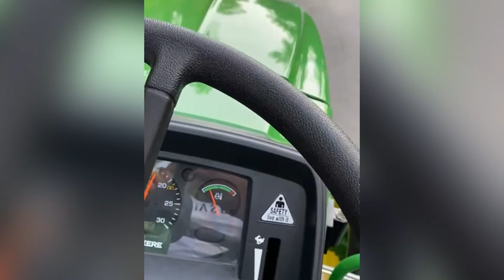Johan Deere Tractor.. ਲੇ ਆਦਾ ਨਵਾਂ ਟਰੈਕਟਰ 🚜…. ਕਿਦੇ ਹੁਣ ਨੀ ਦੱਬਦਾ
New tractor
Johan Deere